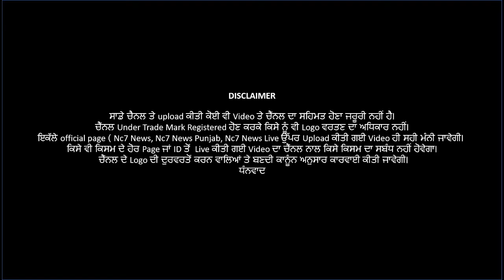Amritsar - Dismissed sub-inspector arrested in Amritsar|| Nc7 News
Dismissed sub-inspector arrested in Amritsar|| Nc7 News  |